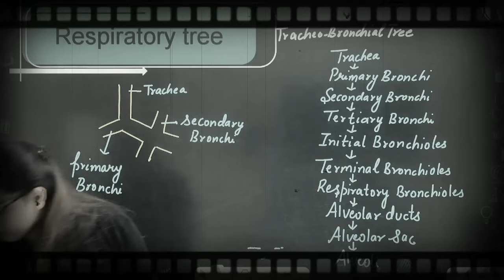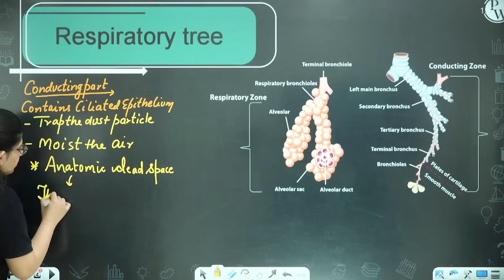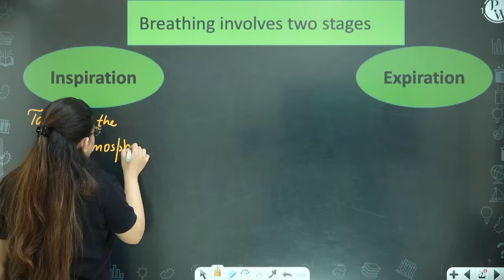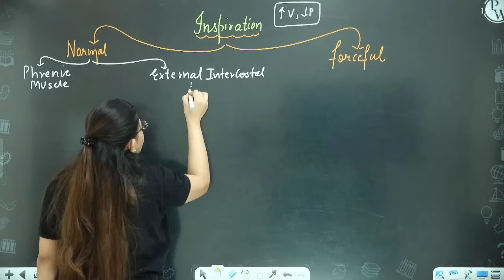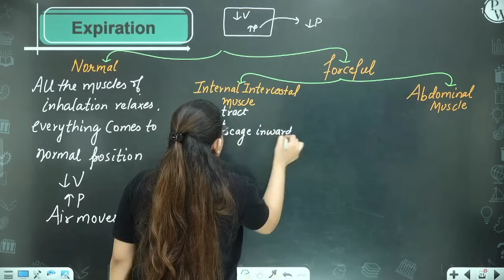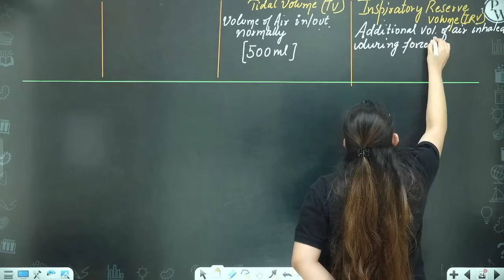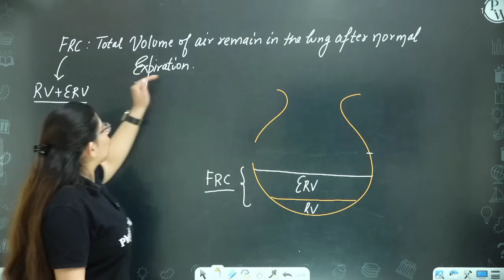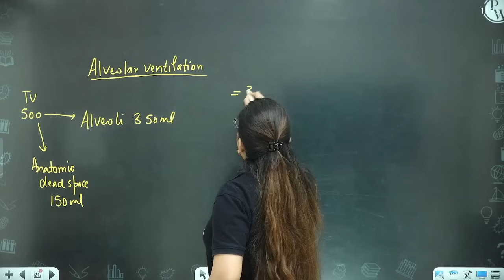Breathing & Exchange of Gases 02 | Mechanism of Breathing | Pulmonary Volume & Capacities | Class 11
In this ongoing RAFTAAR series for NEET, Diksha Sharma ma’am of PhysicsWallah is explaining to you about Breathing and Exchange of Gases.

•        Respiratory Tree
•        Breathing
•        Respiration

▶️Monday to Saturday :
Physics - 04:00 PM
Biology - 06:00 PM
Chemistry - 08:00 PM
▶️ Sunday :